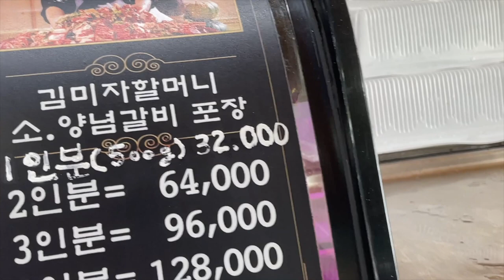SUB | 여름 준비 해요!!! 솔로캠핑 ㅣ 포천 이동 갈비 ㅣ 스마일 캠핑장 (feat.인스타 360 one X2)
안녕하세요 다봉입니당.
오늘은 기분 좋은 여름 준비!! 솔로 캠핑하고 왔어용!!
이제 너무 더워서 진짜 핫 썸머네용!!

오늘은 상콤하게 원피스 입었는데, 왜케 배가 튀어나와요?
그냥 구염 구염하게 봐주세용!! 배가 아주 오동동하게 살이 올랐더라고요~~ㅎㅎ

자주 여쭤보시는거는 아래 정보 기입했고, 음악도 리스트 넣었어요!!

다음 캠핑에서 또 만나용 우리~~~

(ㅋㅋㅋㅋ 얼굴 세안은 클렌징티슈입니다!! 물티슈 아니여라~~😆)

⛺️ 정보 ⛺️
__ 쿠팡 링크 제품은 구매 시, 소정의 수수료 받습니당!!
__ 최저가 아니니 참고용으로만 보세요!
가림막/플라이 등 다 별도 구매해야되요)
▶︎윈드스크린 : 이노타 제품
▶︎의자 : 네이쳐 하이크 + 헬리녹스 메쉬 조합 ;;;;
▶︎테이블 : 아베나키
▶︎컵 : 미니멀웍스 티탄 300
▶︎물컵 : 쿠필카 (**참고만하시고 꼭 최저가 검색)
▶︎일반물통 : 릿지몽키 워터캐리어10리터
▶︎침대 : 마운트리버 야전침대 와이드 코트 COT816W
▶︎밥 반합 : 트란지아 제품 사이즈 S
▶︎우드 3단 쉘프 : 정보 없음 ;;
▶︎하얀 박스 : 트러스코 카고 박스 50리터
▶︎장작 : 송가네 장작
▶︎화로대 : 제드 즈윌링 비비큐
   (제가 구매했던 때보다 가격이 너무 올랐어요!! Don’t Buy!!)
▶︎화로대 : 장작 태우던거는 경량 화로대 (브랜드 정보 없음)
▶︎바디티슈 : 안티톡스 바디 티슈
▶︎ 원피스 : 3-4년전 구매한 자라 제품
▶︎ 선글라스 : 젠틀몬스터
▶︎ 가방  :피엘라벤 힙색 / 라지 사이즈
▶︎ 랜턴 삼각대 : 미니멀웍스 삼각대
▶︎ 랜턴 : 발뮤다 제품

[표기 :  ES_ 에피데믹사운드 / 아트리스트 Artlist ]
-SummerJam by AntonVlasov Artlist
-Summertime by SandyPierce Artlist
-cerca-de-ti by matan-gov-ari Artlist
-ES_Summer Night - Daxten
-ES_Uphill Aspiration - Trevor Kowalski
-ES_Cotton Steps - Stationary Sign
-SummerinView by Bamtone Artlist
-moody-wind by anthony-lazaro Artlist
-ES_Know Me - Las Lunas
-ES_Won't Back Down - Victor Lundberg
-그리고 다봉이의 노래 [남진 ‘빈잔’]  히히 😆